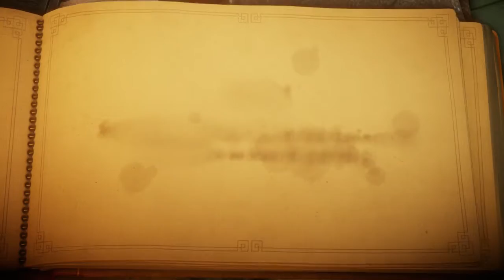Let's Play Unravel! :: 01 :: Cute Lil Bugger!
Unimpressive box!